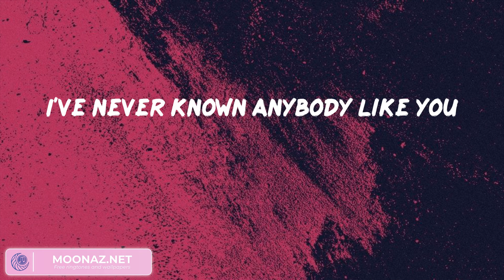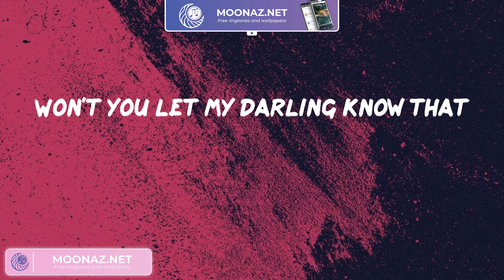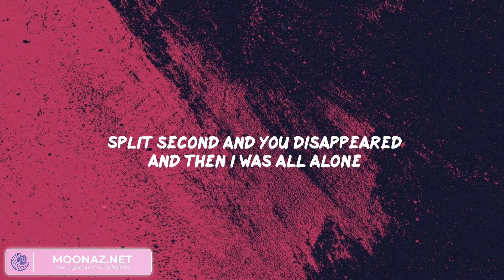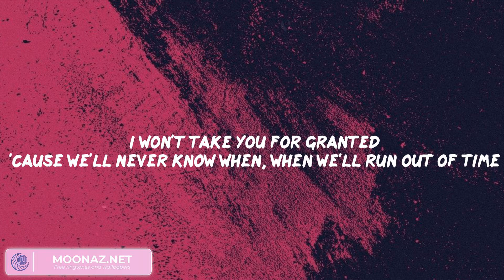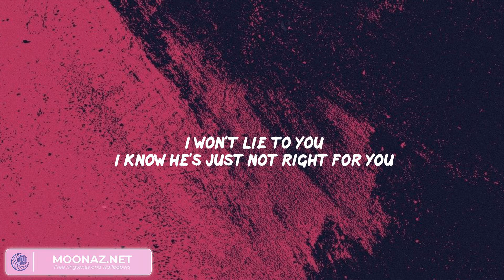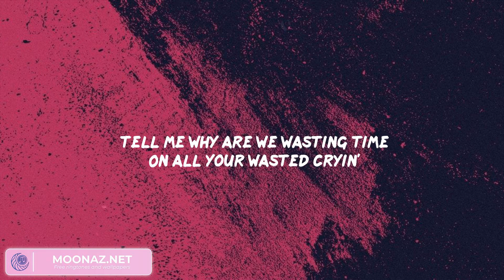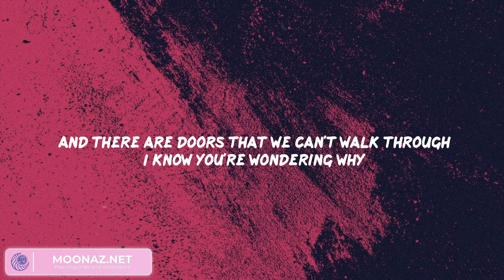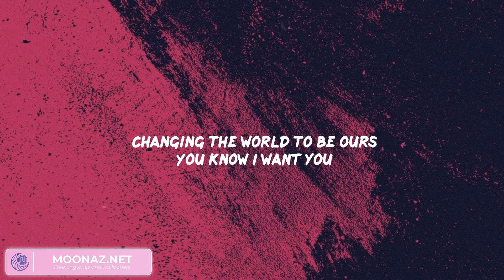Dandelions - Ruth B., Meghan Trainor, Shawn Mendes, James Arthur ft. Anne-Marie,...(Mix Lyrics)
Lyrics:
Mine
Smile
Mine
Smile
Mine
Smile
Mine

Dandelions Dandelionslyrics lyricsDandelions RuthB. MeghanTrainor ShawnMendes JamesArthurft.Anne-Marie